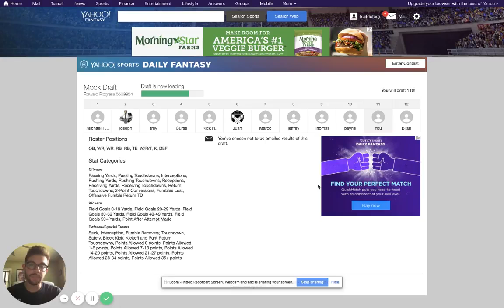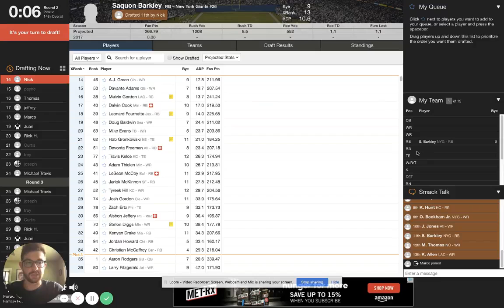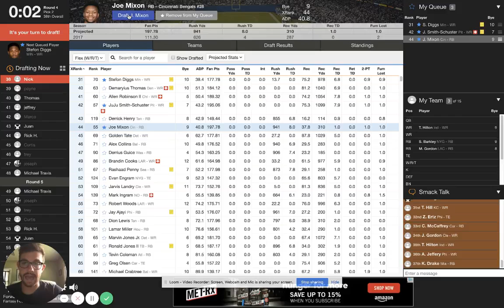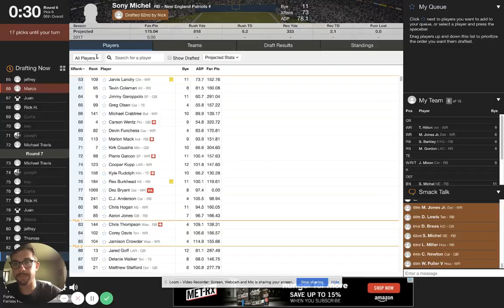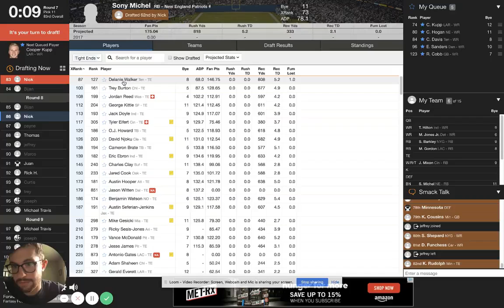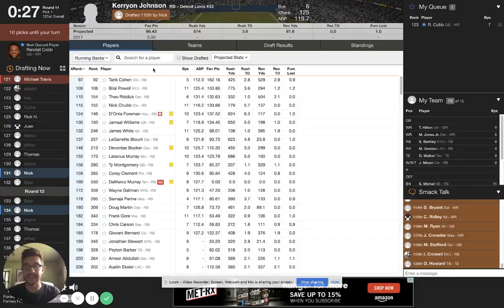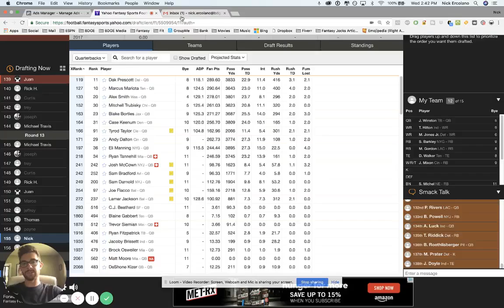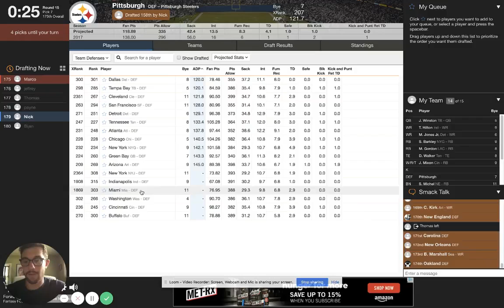The Best Fantasy Sports Mock Draft Video | 2018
This video, 0.5 PPR Mock Draft, What's the Best Spot to Draft From? | 2018 Fantasy Football, was made by Nick Ercolano and was provided to A Billion Views via creative commons.

Nick Ercolano's comments below
I felt like putting in a little OT this week and pump out another 2018 fantasy football mock draft, this one on Yahoo, which is, IMHAO, the best platform for fantasy football. I'm picking from the 11th spot in a 12-team league, 0.5 PPR, and I discuss why I really like this spot, along with my other favorite spots to draft out of for the 2018 fantasy football season. For entry into a FREE $3 draft on the DRAFT app, use promo code "bdge" PRE-ORDER THE BDGE 2018 FANTASY FOOTBALL DRAFT GUIDE PRE-ORDER THE BDGE 2018 FANTASY FOOTBALL DRAFT GUIDE (Price Goes up on July 1) Subscribe to the BDGE Podcast iTunes Google Play Spotify: (under review) Stitcher FREE $3 Entry for a Bestball League on Draft.com/bdge - use promo code "bdge". Sign up for the BDGE newsletter, I'll be shooting out one sleeper, one bust & one FF tip/trick every single week (scroll to the bottom of home page and put email info in) 💰 PROMO CODES💰 ▪️ FantasyJocks.com Fantasy Sports Equipment | "Take10" for 10% OFF ▪️ PFF EDGE - use "EDGE5OFF" - $5 OFF ▪️ PFF ELITE - use "ELITE20" - $20 OFF ▪️ Sleeksupply.com Watches | 20% OFF w/ "bigdogs" Promo Code ▪️ Firmoo Sunglasses for $4.95 📱 SOCIAL MEDIA 📱 ▪️ Instagram | (@bdge_fantasyfootball) ▪️ Personal Instagram | (@nickercolano.bdge) ▪️ Fantasy Football/Personal Blog ▪️ Twitter | (@nick_BDGE) ▪️ Personal Twitter ▪️ Personal Facebook 👋🏼CONTACT👋🏼 ▪️ Social Media Marketing | ▪️ Sponsorships/YouTube/Blog | ▪️ Personal Shit/In Ya Feelz